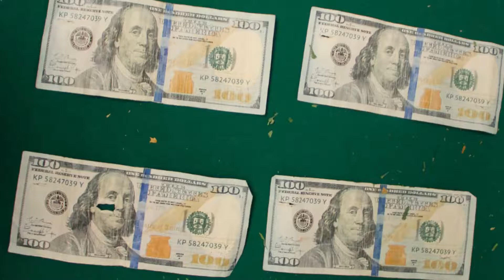RESULTADOS SECRETARÍA DE SEGURIDAD PÚBLICA MUNICIPAL SEPTIEMBRE 2020